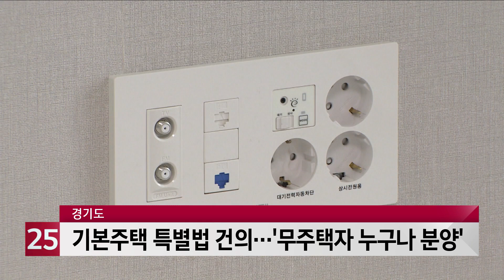′무주택자 누구나 분양′...경기,기본주택 특별법 건의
경기도가 소득이나 나이에 관계없이
무주택자면 누구나 분양받을 수 있는
기본주택 분양형 특별법 제정을 정부에
건의했습니다